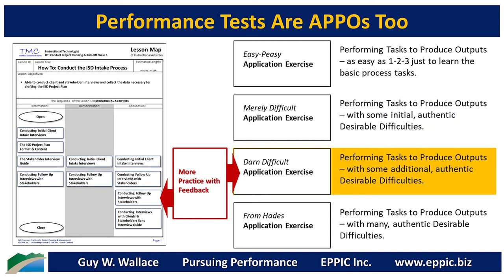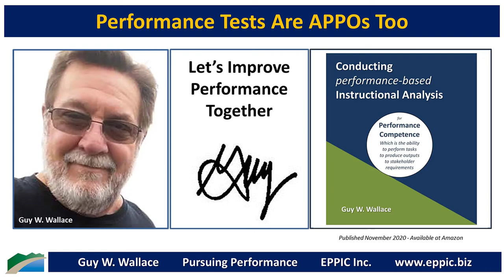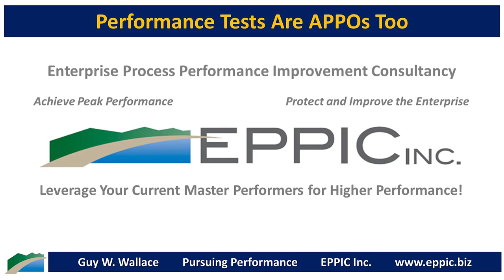Performance Tests Are APPOs Too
APPOs – Application Exercises are Practice with Feedback. They can also serve as Formal or Informal Final Tests of Initial Performance Competence… Initial Mastery … Mastery ... Mastery of the Learning Objectives; not Mastery of Performance Competence compared to the Job Title’s Peer Group.